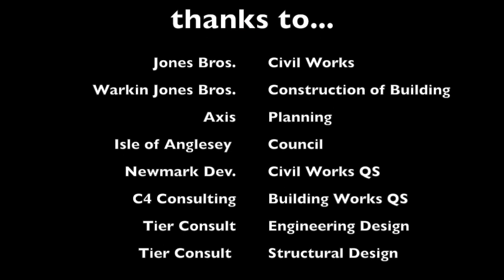Roadking Truckstop Holyhead Construction Update Nov 18 2014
This video is about Roadking Holyhead Construction Update Nov 18 2014